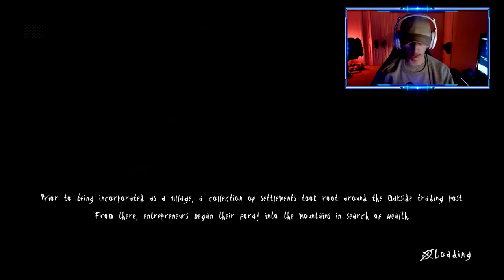NOT THE EIGHT PAGES, JUMPSCARE! (SLENDER THE ARRIVAL PART 2)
NOT THE EIGHT PAGES SLENDER THE ARRIVAL, SLENDER THE ARRIVAL GAMEPLAY, SLENDER THE ARRIVAL PART 2!